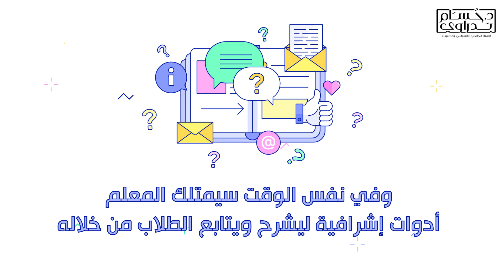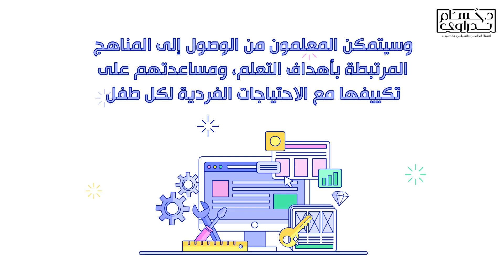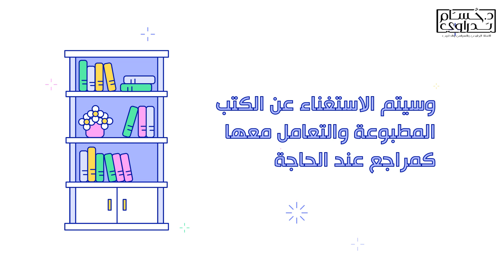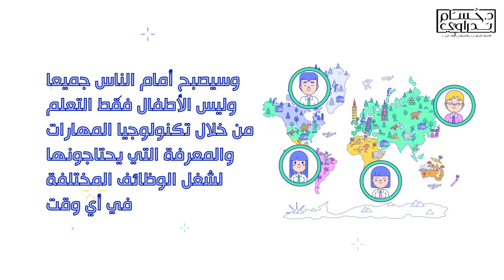التعليم في المستقبل.. بلا مدارس أو كتب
هل تصورت كيف سيكون التعليم في المستقبل ؟!
وضع مجموعة من الباحثين تصور لكيف سيكون التعليم في المستقبل، وكانت تلك أبرز سبعة ملامح للتعليم عام 2030
الفصول المدرسية ستختفي
حيث يصبح بإمكان كل فرد أن يتعلم داخل بيته، وهذا سيوفر على الطلاب الكثير من الوقت والجهد والمال، بحيث سيمتلك الطلاب أجهزة كمبيوتر وواقع افتراضي، وفي نفس الوقت سيمتلك المعلم أدوات إشرافية ليشرح ويتابع الطلاب من خلاله، حيث يجتمع الطلاب والمعلمون أونلاين فقط.
إعادة تعريف المعلم كميسر للتعلم
ليصبح دور المدرس مشرف ومساعد للطالب بدلا من الملقن أو مصدر المعلومة، فالأطفال بحاجة لاكتساب مهارات جديدة لأداء هذه مهمة التعلم. وسيتمكن المعلمون من الوصول إلى المناهج المرتبطة بأهداف التعلم، و مساعدتهم على تكييفها مع الاحتياجات الفردية لكل طفل.
لا مزيد من المدرسين
بعد اختفاء الفصول الدراسية في المستقبل، واختلاف دور المعلم، هناك أقوال بأن المعلمين على وشك الاختفاء أيضا، حيث سيحل مكانهم أجهزة الكمبيوتر الذكية، والشخصيات الافتراضية المزودة بمعلم ذكي، يمكنه أن يدرس العديد من المواد الدراسية، بأكثر من لغة وطريقة للطلاب.
تخفيف المناهج الموحدة
بدلا من تلقين درس موحد لمجموعة من الطلاب، يمكن تسخير قوة الذكاء الاصطناعي لخدمة التعلم المكيف. فالبرمجيات الذكية يمكنها تكييف المعلومات، وتخصيص الوسائط، و التعلم نفسه مع احتياجات كل طالب، والمهارات التي يريدها.
لن يكون هناك كتب مطبوعة
بالتبعية ستختفي الكتب، ويتم تحميل المناهج الدراسية من شبكة الإنترنت بأشكال وطرق مختلفة أبرزها الخبرات المكتسبة من المحاكات داخل الواقع الافتراضي التي تنقل إلى الإنسان إلى أماكن افتراضية وخبرات متعددة، وسيتم الاستغناء عن الكتب المطبوعة والتعامل معها كمراجع عند الحاجة.
دقة تقويم الاليكرتوني الطلاب
ستوفر التكنولوجيا وسائل متطورة لتقويم الطلاب وإطهار بيانات دقيقة عن المستوى الحقيقي للطلاب وميولهم وقدراتهم بشكل مفصل ونقاط ضعهم دون المشاكل الحالية نتيجة تدخل العنصر البشري في التقويم واختفاء ظواهر الغش والدروس الخصوصية.
التعليم للجميع في أي وقت وأي مكان
سيكون التعليم متاحا للجميع وفي أي وقت أو عمر أو في أي مكان، وسيصبح أمام الناس جميعا وليس الأطفال فقط التعلم من خلال التكنولوجيا المهارات والمعرفة التي يحتاجونها لشغل الوظائف المختلفة في أي وقت، أيا كان موقعهم الجغرافي.
للمزيد من المتابعة الأخبار حسام بدراوى / Hossam Badrawi